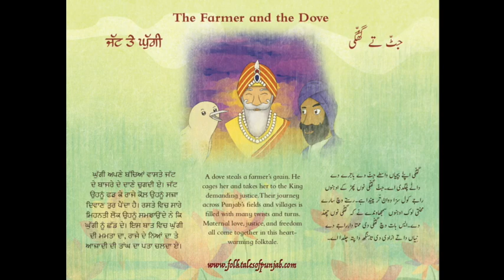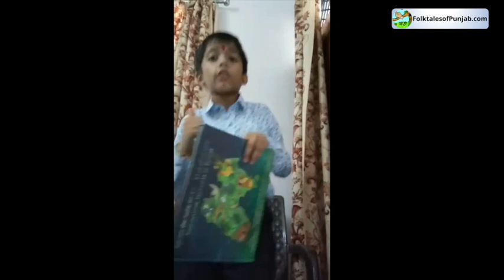Entry3 Gaurish Bhatia Shri Guru Harkrishan Public School Patiala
ਬਾਕਮਾਲ!!!
ਸੋਹਣੀ ਜਿਹੀ ਬਾਤ ਨੂੰ ਅਤਿ-ਮੋਹਣਾ ਰੂਪ ਦਿੱਤਾ ਏ -
Gaurish Bhatia.
Group ਨਿੱਕਾ ਮੂੰਹ ਵੱਡੀ ਬਾਤ  For Ages – 7 to 9
Don't miss out on all these Punjabi champs & feel safe about the future of our beloved ਮਾਂਬੋਲੀ_ਪੰਜਾਬੀ